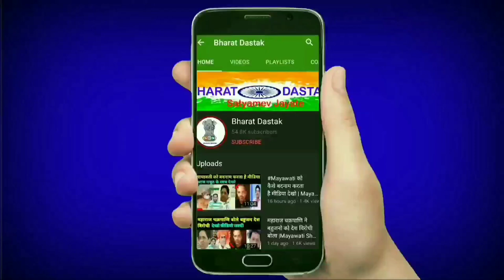ActivistVed कौन बदनाम कर रहा है | Anjul Bamhrolia को मिली धमकी | Bihari Sultan,Bahujan PLANET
ActivistVed Ved Prakash in trouble someone bihar big leader spread a bad new about activistVed . ActivistVed latest news video .
Bihari sultan channel R.D bharti on mayawati bsp . bihari sultan news video .
Bhante sumit ratan on sakent mukti andolan and said what difficulties front of him now a days .

Social Media...